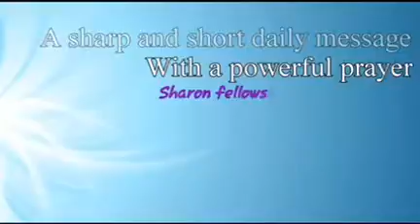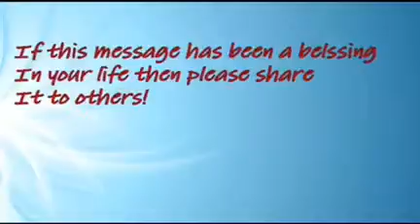Prabhathavandanam Vol-583 a short and sharp message by Pr. Aji Thomas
"ദൈവം നമ്മെ സംരക്ഷിയ്ക്കുക മാത്രമല്ല, സപ്പോർട്ട്‌ ചെയ്യുകയും ചെയ്യും.

         "പ്രഭാതവന്ദനം - Vol-583"